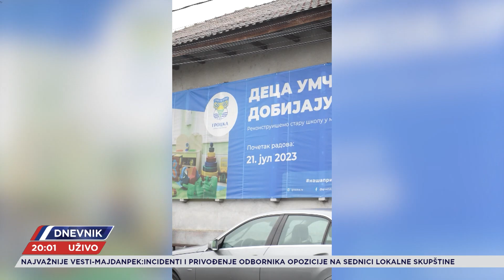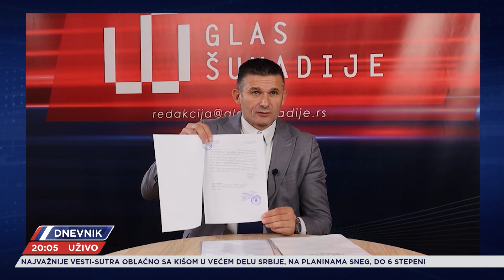Jedan dan u kampanji